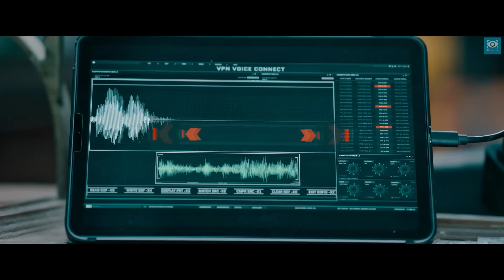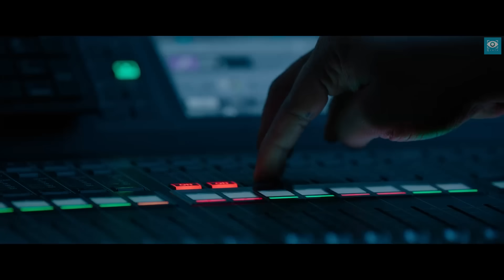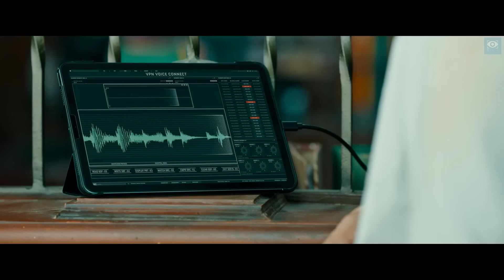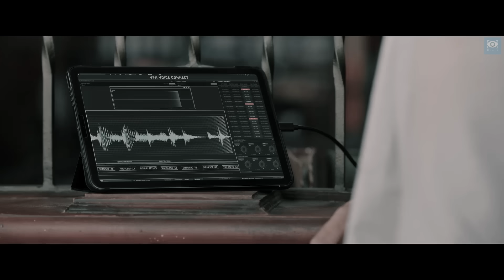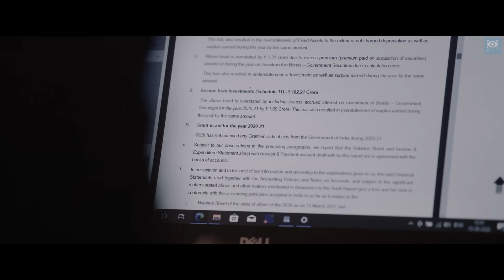แผนการปล้นอัจฉริยะ ปล้น ใน ปล้น (ใน ปล้น.. อีกที)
สามารถรับชมคลิปอื่นๆได้ที่ สปอยหนัง : แผนการปล้นอัจฉริยะ ปล้น ใน ปล้น (ใน ปล้น.. อีกที)
IMDB 6.1 Rotten Tomato -%